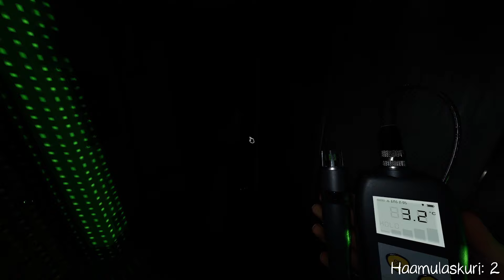Tästä alkaa uusi sarja! - #1 - Phasmophobia Suomi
Point Hopesta on mahdollista saada 50 haamun tunnistuksen jälkeen uusi henkilökortti. Sarjan ensimmäisessä osassa pelataan kaksi peliä ja kerrotaan, miten sarja etenee.

Näitä tuotteita suosittelen! Olen ne itse testannut ja todennut toimiviksi!

Kanavan tarkoituksena on tarjota suomalaista opettavaista sisältöä suomalaisille! Videot sisältävät vinkkejä niin uusille pelaajille kuin kokeneemmille pelaajille. Pelaamme pääasiassa selviytymis- ja kauhupelejä.

Zathraz
Tunnetaan myös nimillä: Zattis, Satras, ZMan, Z

Striimaaja, opettaja, sisällöntuottaja.